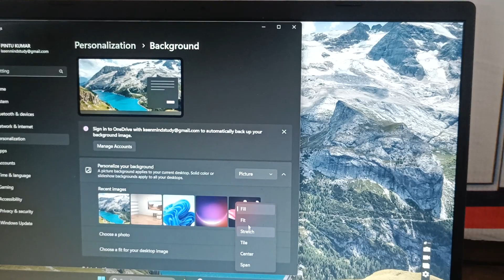How to Change desktop 🖥️ background?